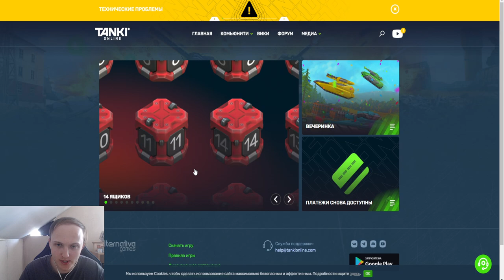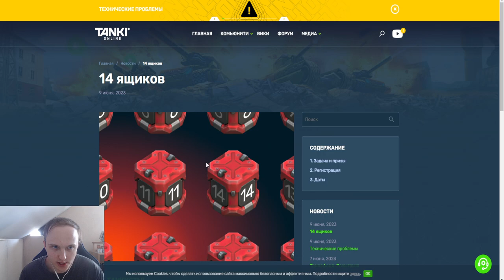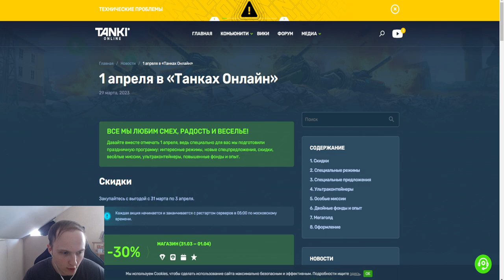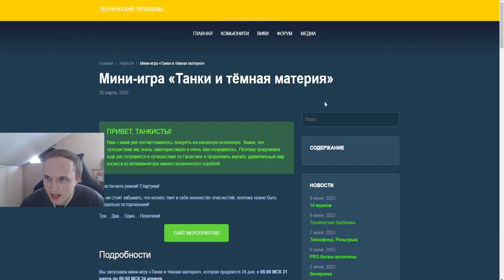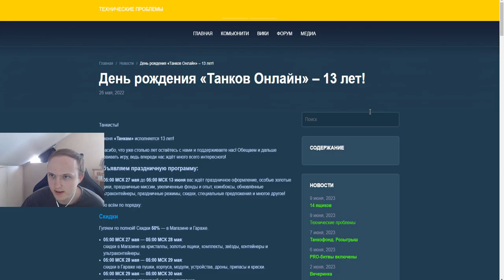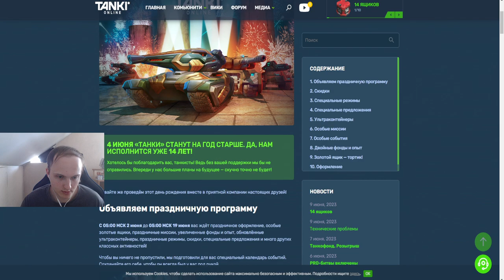ХАЛЯВА ВСЕМ! ЗАБРАЛ 14 УЛЬТРАКОНТЕЙНЕРОВ С НОВОГО МИНИ ИВЕНТА В ТАНКАХ ОНЛАЙН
Условия розыгрыша:
1. В настройках игры устанавливаете тег создателя контента "teamp"
2.Оформляете покупку в магазине игры с 28 мая.
3.Заполняете форму регистрации в розыгрыше ( чеки принимаются исключительно с 28 мая )